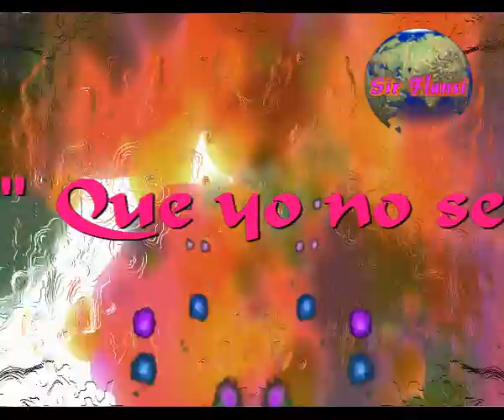Que yo no se